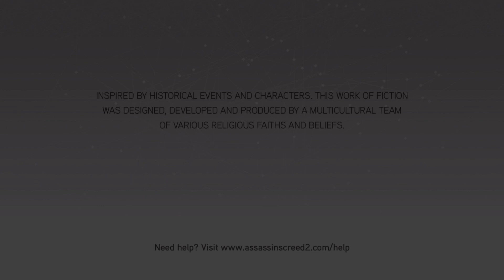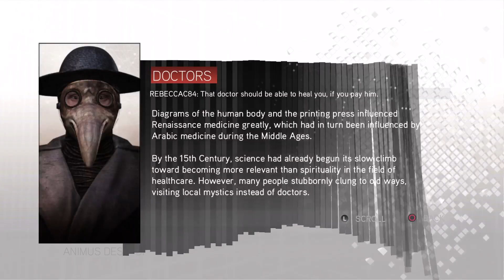Assassin's Creed II | San Lorenzo Viewpoint